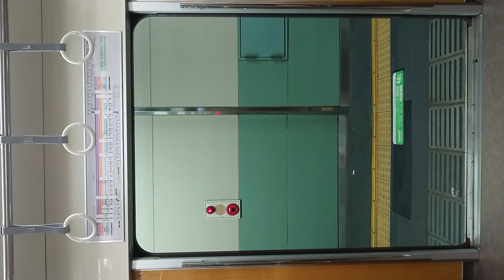阪急電車 京都線 扉 開 閉 長岡天神駅